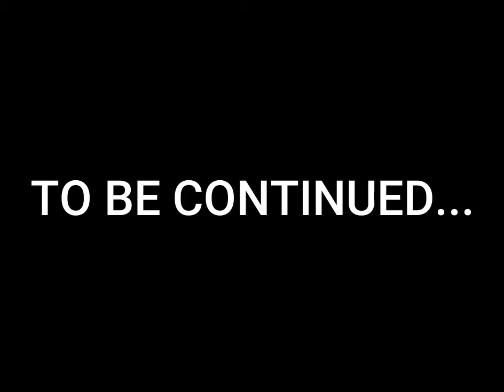Every 10 seconds of every episode of Ultraman Tiga (Part 2)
Yay, another 10 seconds of my fav Ultra. Part 3 will probably be upload when Daigo (Hiroshi Nagano) made an appearance in Trigger which won't happen but hey, anything is possible.

Ultraman belongs to Tsuburuya.